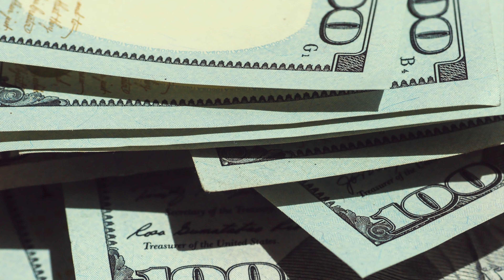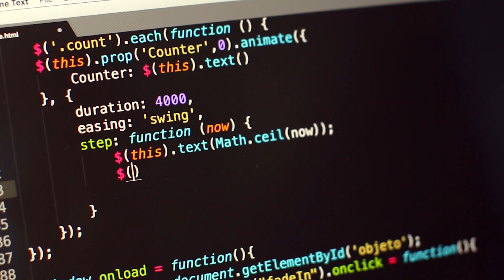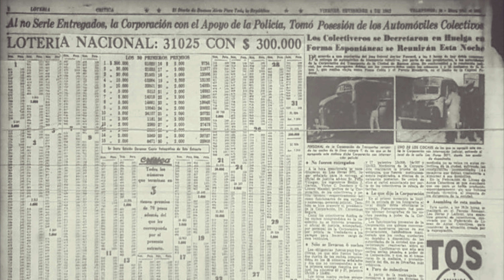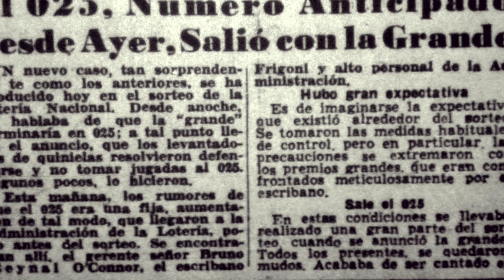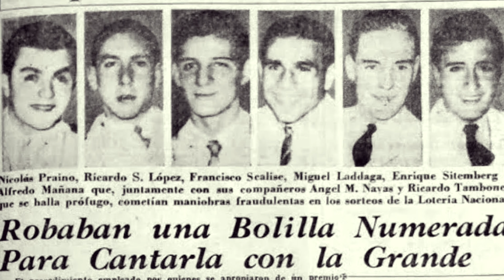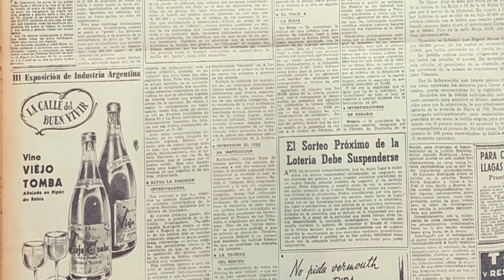Robaron millones mientras todos veían | Fraude al melate | historias X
Impactantes intentos de fraude a las loterías de México y Argentina.

0:20 Fraude en Mexico (Melate)
4:06 Fraude en Argentina (Niños cantores)